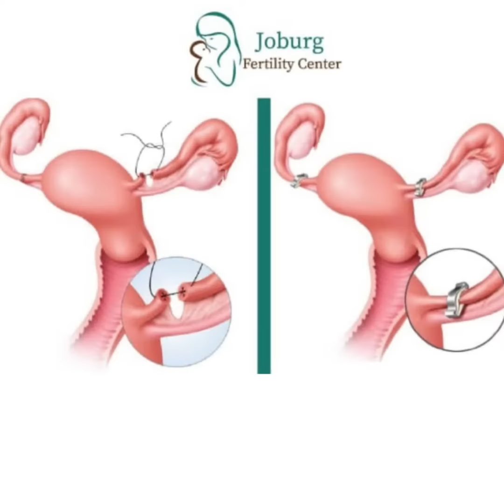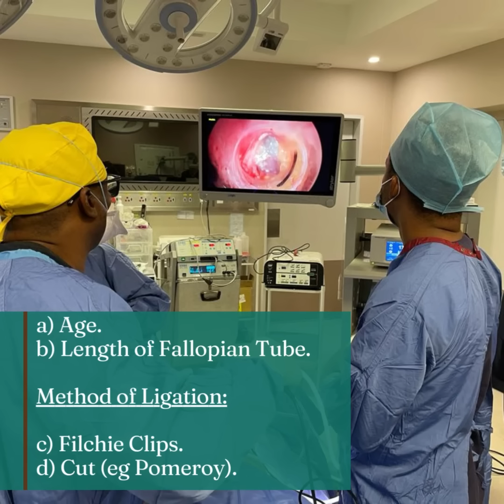WHAT IS TUBAL REVERSAL?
Pregnancy Success Rates After Reversal

If your remaining fallopian tubes are healthy, and you and your partner don't have any other infertility issues, you have a good chance of getting pregnant after tubal reversal.

Keep in mind, though, that it doesn't work for everyone.

Age plays an important role in whether you get pregnant after tubal reversal.

Older women are much less likely than younger women to have success.

In general, pregnancy success rates range from 40% to 85%. When pregnancy does happen, it's usually within the first year.